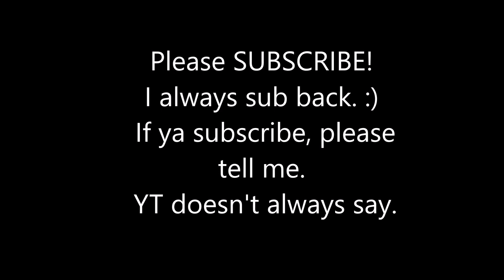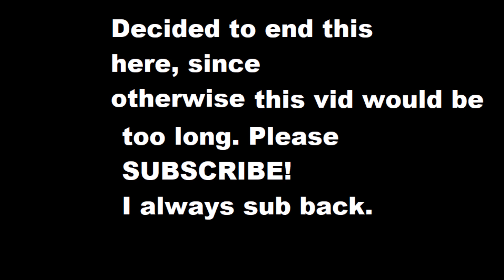Film Noir-esque – Reaplaced Part 2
N I *LOVE IT!* }:D I’m  a HUGE fan o’ noir!
My reading o’ phellow PHILLY-Son Edgar Allan Poe’s work, The Tell Tale Heart, mentioned: